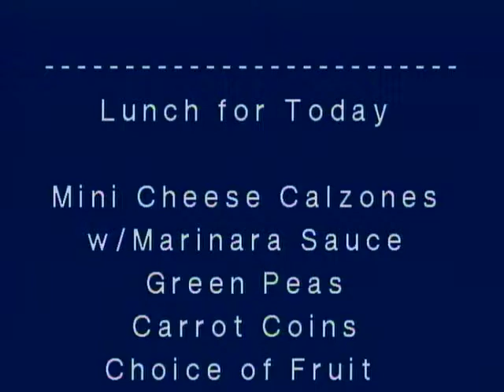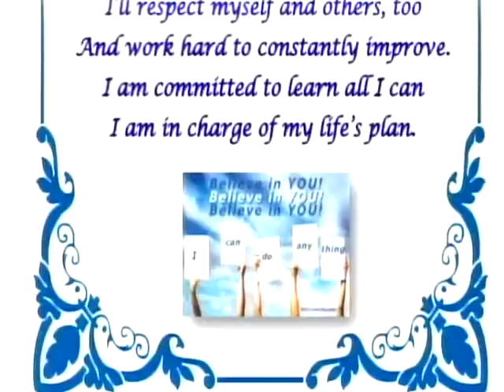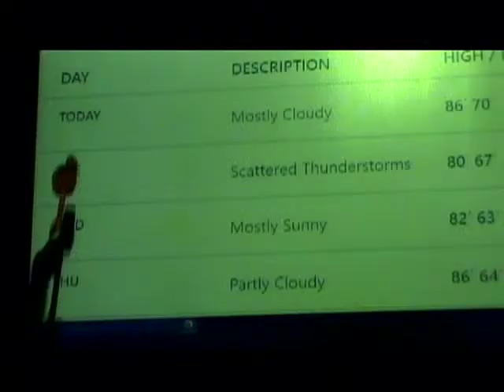NAES News 4-8-19